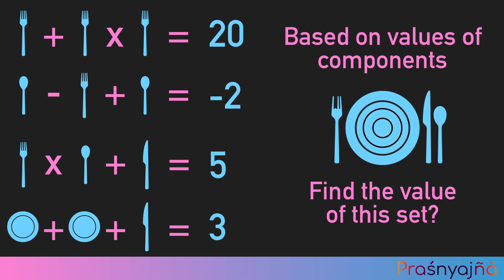2 Minutes Challenge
2 Minutes Challenge